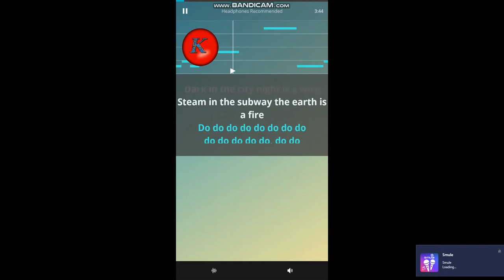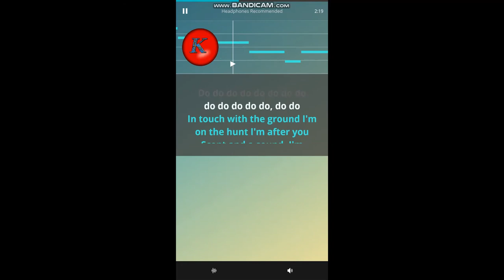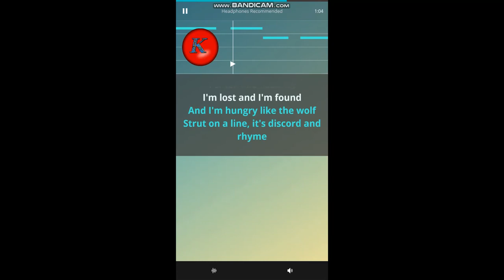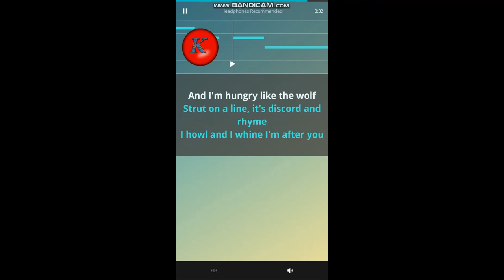Duran Duran -Hungry like a wolf. Karaoke